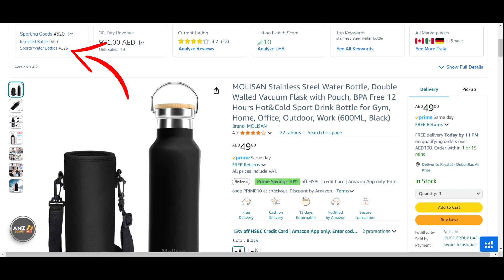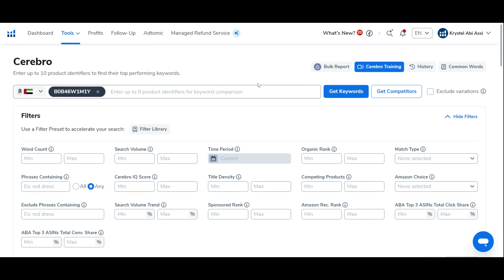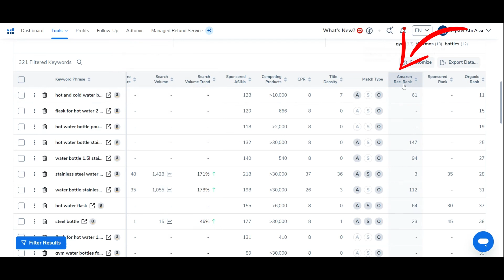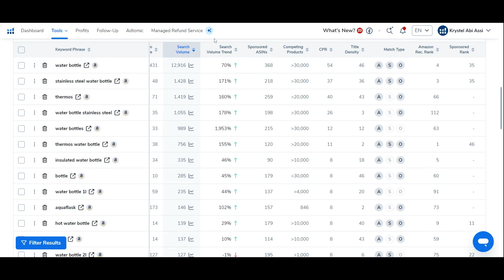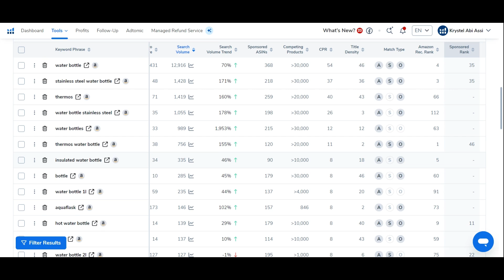كيفية استخدام الكلمات الرئيسية على أمازون أف بي أي | أسرار البيع على أمازون الامارات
🎯 التدريب المجاني

★ HELIUM 10 special Amazon Sellers Society discount★